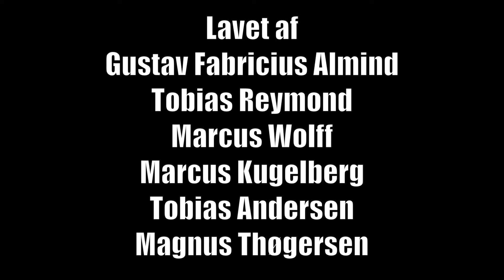Gunslevholm Idrætsefterskole's Fodboldlinje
Director & Editor: Gustav Fabricius Almind, MBP